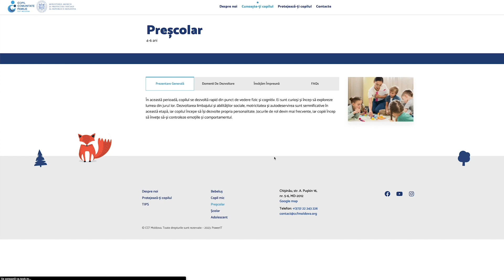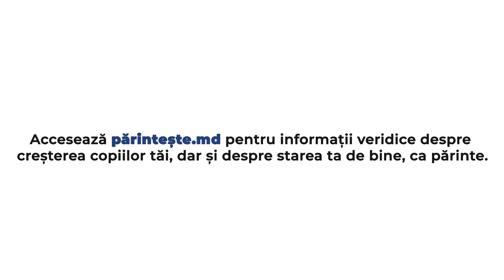Video pentru CCF: Platforma parinteste.md. Personaj - psihologul